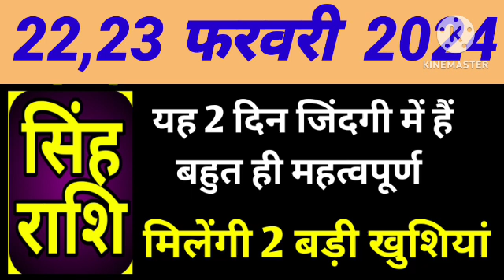22 23 फरवरी 2024 सिंह राशि यह दो दिन हैं जिंदगी में बहुत ही महत्वपूर्ण मिलेंगे दो बड़ी खुशखबरी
22 23 फरवरी 2024 सिंह राशि यह दो दिन हैं जिंदगी में बहुत ही महत्वपूर्ण मिलेंगे दो बड़ी खुशखबरी

22 23 February 2024 Leo These are two very important days in life, you will get two big good news.